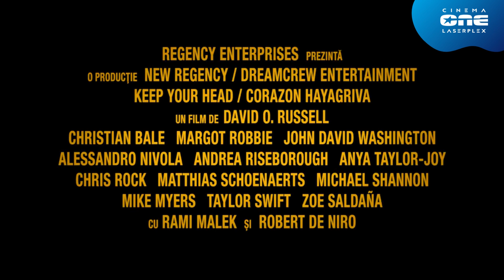Amsterdam - subtitrat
Plasat în anii '30, filmul lui David O. Russell spune povestea a trei prieteni care sunt, pe rând, martori ai unei crime, apoi suspecți principali și, în final, cei care scot la lumină unul dintre cele mai șocante comploturi din istoria Statelor Unite.

Distribuit de @CineforumRomania